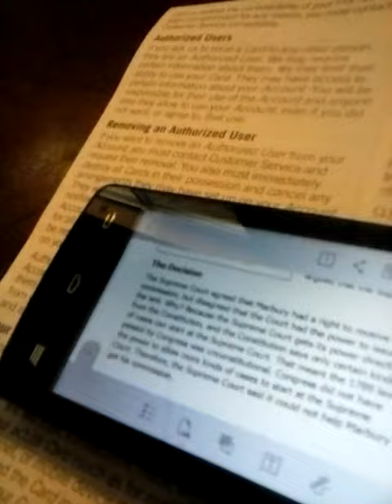June 23, 2019